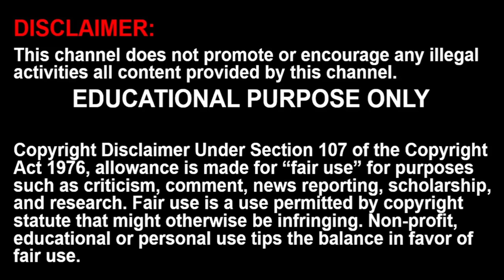Diwali Saree Collection 2023 Latest designs new model stylish pongal sarees for womens | Chrome Tech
chrome tech channel
Saree Fabric:- Georgette Blouse Fabric :- Georgette
Saree Color:- Orange
Saree Length:-5.50 Blouse Length:-0.80. Blouse is attached with saree. No Seprate Blouse. Blouse to be cut from saree. Blouse is unstitched Fabric.
Wash Care :- Hand Wash & Dry Wash

Product color may slightly vary due to photographic lighting sources on your monitor settings or device setting and lighting used in mode
We have one of the from our rich collection; combination of color and fabric gives a rich and unique look.

 Thanks to our fashion team whose continuous efforts and work give us such a fantastic saree with the highest standard of color; work; designs; and fabric. Featuring an attractive designs; our Sarees are quite comfy to wear and easy to drape as well. Look stylish by wearing our Sarees and revel in the comfort of the blend fabric.

These Sarees will surely fetch you compliments for your rich sense of style. This saree is made from Banarasi silk. The saree has been designed keeping in mind the trends in fashion when it comes to dressing up at par for a casual evening. The saree has a length of 5.5 meters.

The saree comes with a 80 cm separate blouse piece. It is unstitched and can be altered according to your desired style and fit. Pair this saree with a clutch and a pair of fashion sandals or any casual footwear of your choice for a casual look when dressing up for a party.

You can also pair it with a pair of earrings and bangles when adorning this outfit for a festive occasion. Product colour may slightly vary due to photographic lighting sources or your monitor or mobile setting
Womanista Red Poly chiffon women saree comes with mukaish embellished work and fringes on pallu and jacquard un-stitched blouse. Considering the trends of embellished and mukaish sarees Womanista has come up with this piece at a pocket friendly price.

Shreeji Designer Women's Cotton Blend Jacquard Saree
A saree is the epitome of grace and poise  going back generations and still stands as the pride of traditional Indian fashion. Pinned back or draped freely around the arm  there is no room for a faux pas.
Material and Design

Jacquard is a weave type that has an intricately woven pattern. Unlike other fabrics  the design is not embroidered on it; instead  it is woven directly on the fabric. Jacquard is an age-old way of weaving cloth. Jacquard sarees are densely woven and mostly heavier in weight. These sarees are perfect for wearing in any wedding or evening functions.
Yashika brings to you this saree which is made from silk fabric and is available in attractive colours.

The saree is a suitable amalgamation of style with the grace that is required from an ethnic wear. You can wear it to casual occasions as well as make it a part of your festive wear.The saree comes with a 80 cm separate blouse piece which is of the same shade as that of saree. It is unstitched and can be altered according to your desired style and fit.Pair this saree with a clutch and a pair of fashion sandals or any casual footwear of your choice for a casual look when dressing up for a party.

You can also pair it with a pair of earrings and bangles when adorning this outfit for a festive occasion. Yashika Sarees For Women With Blouse. This Is Saree For Women. Saree Length Is 5.50 Mtr Including Blouse Piece. Blouse Is Unstitched Fabric And 0.80 CMeter. This Saree Looks Beautiful In Evening Parties.